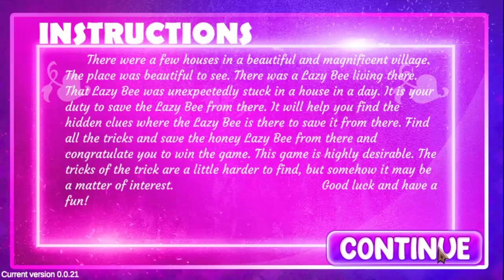G4K Dragon Clothing Girl Escape Game Walkthrough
Designed By  : Allan
Developed By  : Lilly